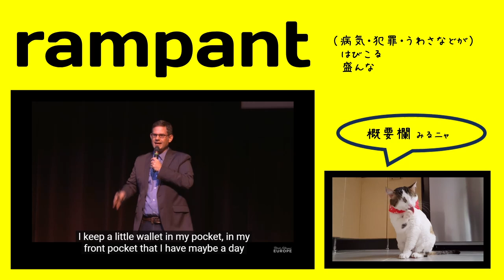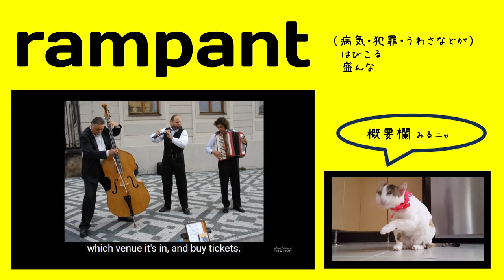英検1級【過去問】1200単語 Rampant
【過去問】 After a few months, the man began to find life in the village rather (               ). He missed the excitement of living in a big city.

【選択肢】1 ferocious 2 emblematic 3 rampant 4 humdrum

【ひとこと】

発音: ˈræmpənt

【英英辞書】

If you describe something bad, such as a crime or disease, as rampant, you mean that it is very common and is increasing in an uncontrolled way.

1.  growing luxuriantly; flourishing
rampant plants

2.  spreading unchecked; widespread; rife

3.  violent and uncontrollable in action, manner, speech, etc.

4.  Architecture
having one abutment higher than the other
said of an arch

【語源】 Etymology

c. 1300, raumpaunt, "standing on the hind legs" (as a heraldic lion often does), thus, also, "fierce, ravenous" (late 14c.), from Old French rampant, rampans, present participle of ramper "to climb, scale, mount" (see ramp (v.)). Sense of "growing without check" (in running rampant), is recorded by 1610s, probably is via the notion of "fierce disposition" or else preserves the older French sense.

【類語】

uncontrolled, out of hand

【使い方／用例】

Rumors are rampant.

Shortages, and rationing were rampant and many survivors of the Nazi camps needed proper rehabilitation.

In recent years, online bullying - often by adolescents targeting fellow their classmates at school - has become one of the most rampant violations committed on the Internet.

単語
意味
コメント